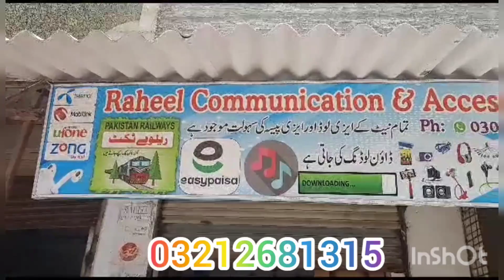bank account open karne ka tarika